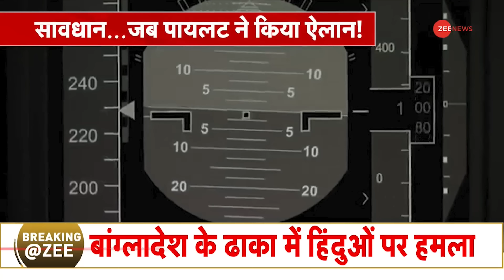America Plane Crash Video: रूंह कपाने वाला वीडियो आया सामने | Breaking News | Delta Airlines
America Plane Crash Video: A heart-wrenching video has surfaced from America. This video is from America. In this video, two Delta Airlines planes are about to collide with each other. But within no time the planes are saved from becoming victims of plane accidents. Know in this report how a major accident was averted.

America Plane Crash Video: अमेरिका से रूंह कपाने वाला वीडियो सामने आया है। ये वीडियो अमेरिका का है। इस वीडियो में डेल्टा एयरलाइंस के दो विमान आपस में टकराने वाले होते हैं। लेकिन देखते ही देखते विमान विमान हादसे का शिकार होने से बच जाते हैं। इस रिपोर्ट में जानें कैसे बड़ा हादसा होने से टल गया।